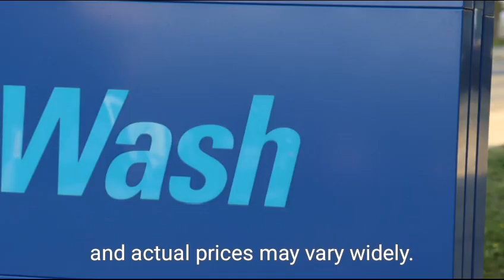Near protocol price prediction 2024 | near protocol price prediction 2030 | near protocol furure